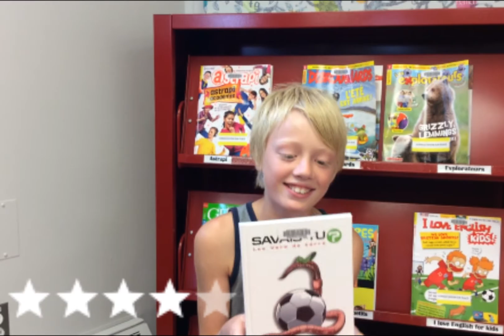Club TD - Éliot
Éliot nous donne ses impressions sur le livre : Les vers de terre.